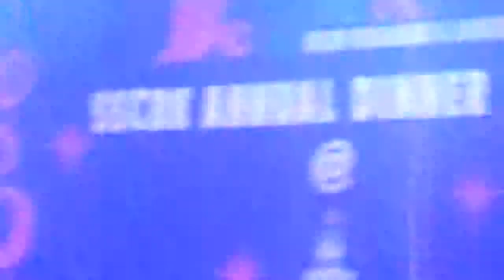Keena Mentor- showtime.(2)